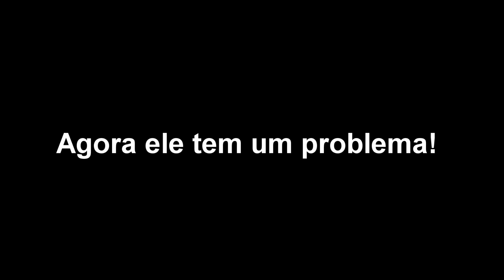Matar o próprio time é BOM DEMAIS! Call of Duty Black Ops 4!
Boa Noite Galera hoje trago a vocês uma partida de Black Ops 4 Search and Destroy onde os gringos não aceitam, o nosso estilo de jogo e cometeram um erro gravíssimo, compraram uma briga que não queriam se vocês querem ver o desfecho desta história chegue mais.

 Gamer Tag: X4c1n4         Plataformas: xbox One/360 e PC